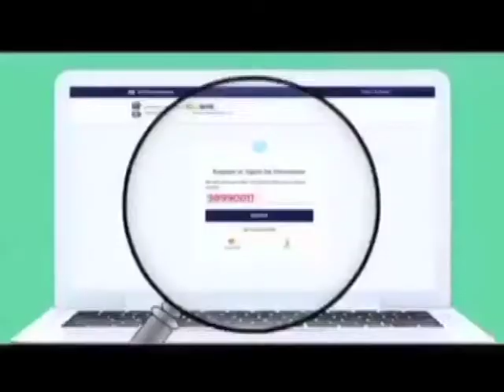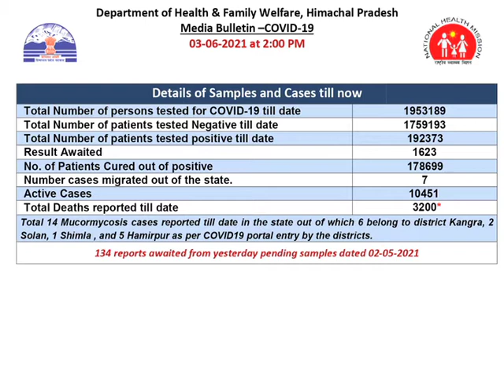HP Bulletin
Video from Vandana Bhagra